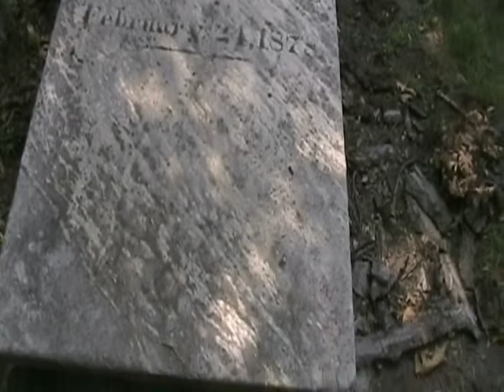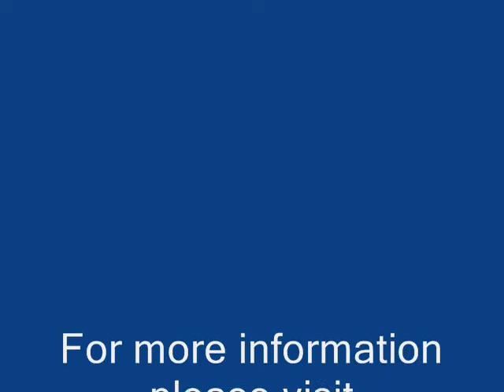Detroit's Elmwood Cemetery Lewis Cass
Grave site tour of Michigan Territorial Governor Lewis Cass. Brief run down of biographical information included.